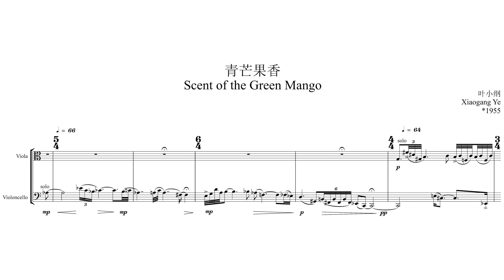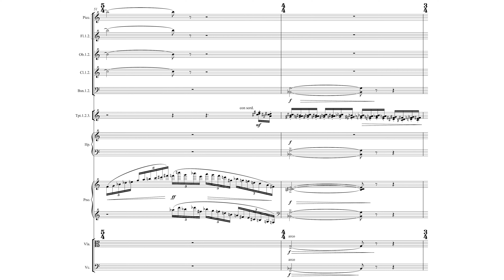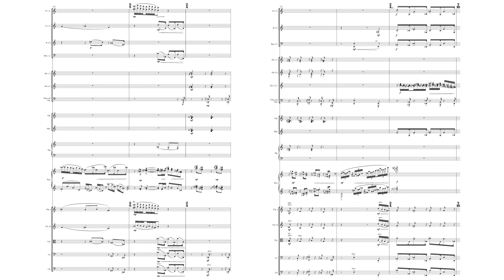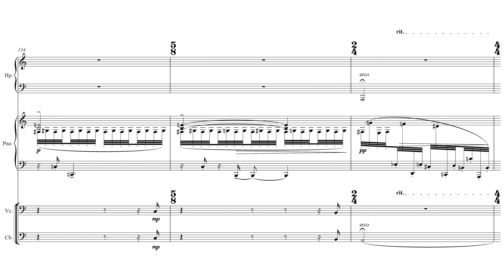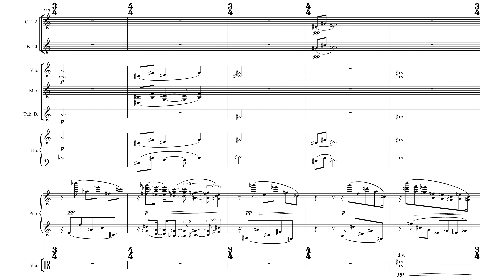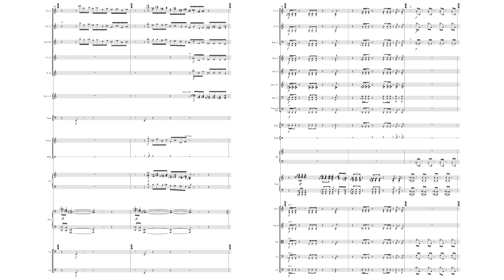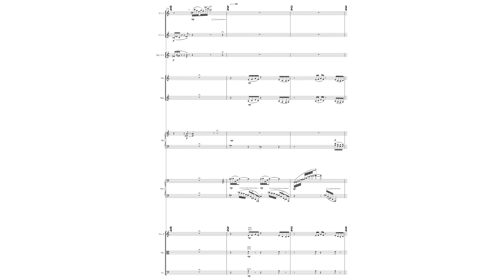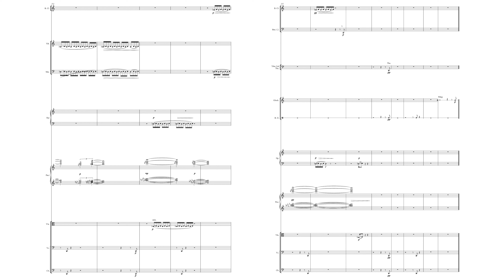Xiaogang Ye - Scent of the Green Mango (1998) [w/ score]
Composer: Xiaogang Ye (1955 -  )

Hangzhou Philharmonic Orchestra
Conductor: Yang Yang
Pianist: Siheng Song

- A nice piano concerto by Xiaogang Ye. Flowing piano texture and colorful orchestration. The harmony for me is a bit reminiscent of Messiaen.

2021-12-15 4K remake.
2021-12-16 False 4K problem fixed (I'm so sorry).

We're having plenty of fun here!